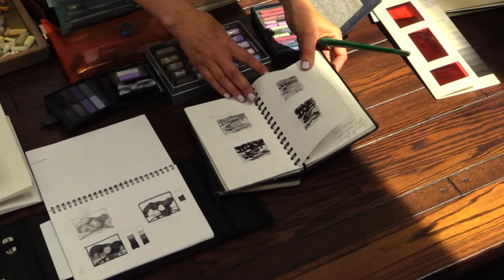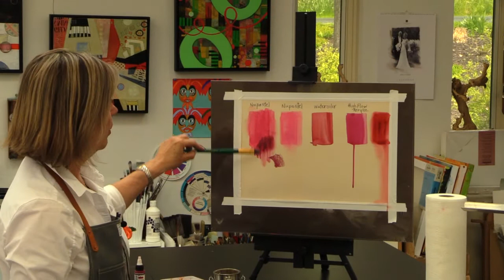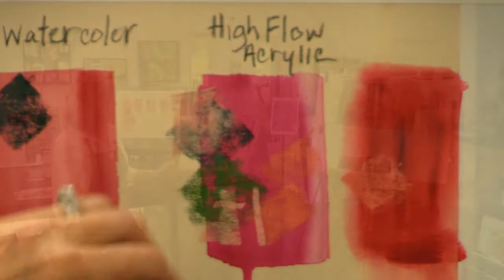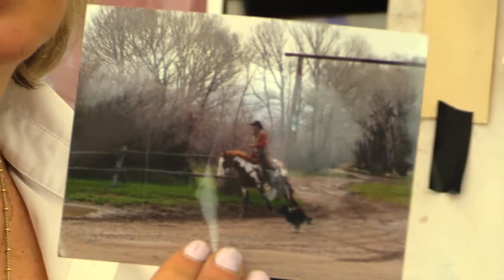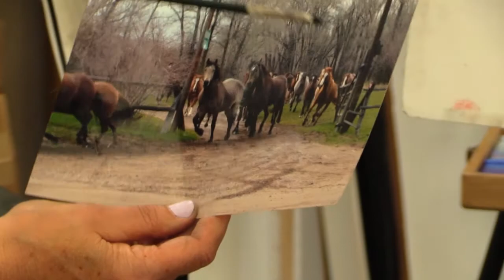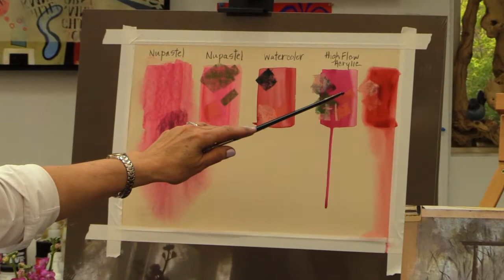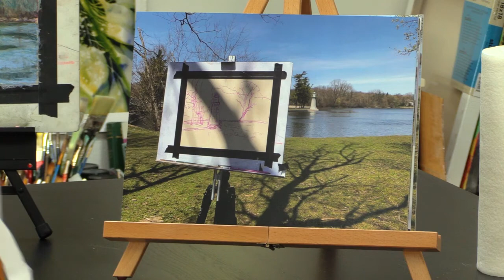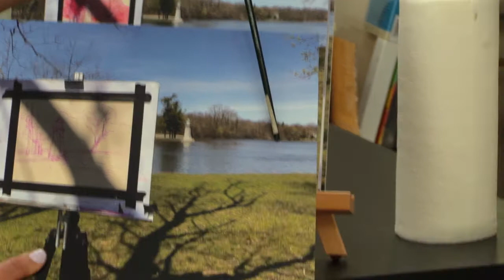Judy Skulborstad Artist Studio Tour with Q&A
Judy’s passion is to translate into a visual language those moments and visual delights that have forced her to stop, observe and connect. It’s the effect of light and atmosphere on a subject that inspires me. A lifelong love of nature’s beauty, traveling and color provide her with endless inspiration.

Barrington’s White House is a unique, historic cultural and private event venue located in the heart of downtown Barrington, Illinois. This meticulously restored 1898 mansion hosts cultural and community events, and is also available for rental for weddings, corporate meetings, non-profit fundraisers and family celebrations.